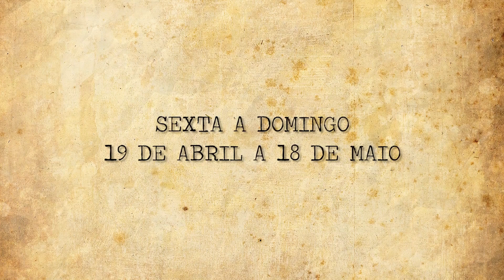O Censor - Trailer (2019)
Adaptação brasileira de 'O Censor', do dramaturgo escocês Anthony Neilson. A peça conta a história de uma diretora de cinema (Patricia Niedermeier) que, após ter seu filme censurado, solicita um encontro com o censor (Alexandre Varella). Para ele, o filme não passa de uma pornografia. Para ela, o sexo é instrumento de comunicação e, principalmente, obra de arte.

Um espetáculo de Alexandre Varella, Patricia Niedermeier e Cavi Borges.